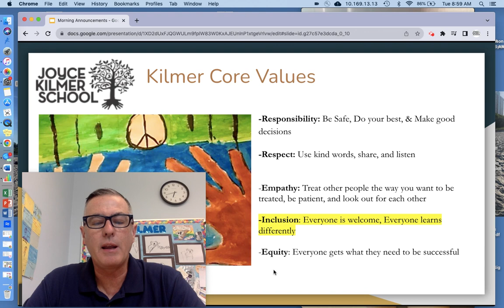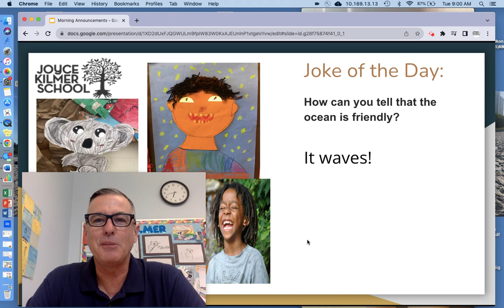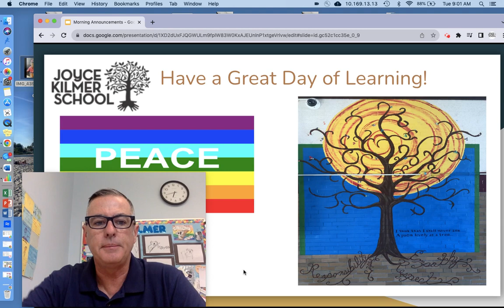May 28, 2024